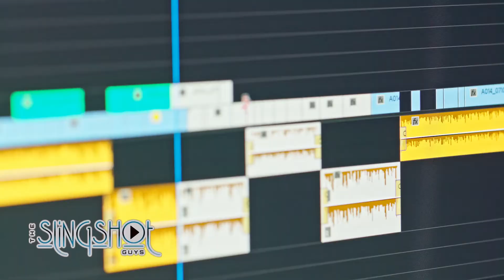FM Home Loans testimonial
This testimonial is from Yael Ishakis from FM Home Loans, LLC

"I wanted to say Thank You to Eilish and Bylu and the whole team at The Slingshot Guys (Julia @evan Paul )
For coming in. the videos were beneficial because it makes to mortgage process more accessible and brought us a better client experience... and they are the people we will go back for more"

Thanks, Yael for this, and they were the people you should definitely use for your mortgage needs, as you can see their goal is to make a better client experience and make sure you understand everything they do, to make it easy, and trusting and comfortable!